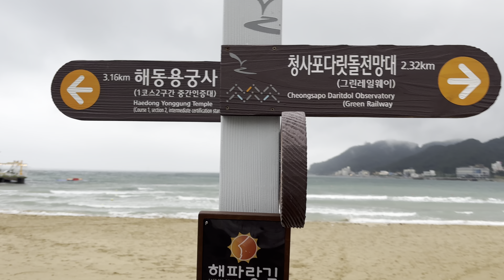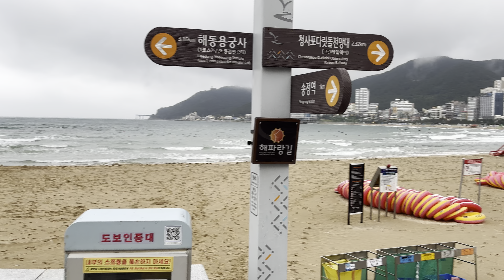Galmaetgil Trail Course 2 - mistakenly punching Route 1-2 arrival stamp Jul 18, 2024 1851hrs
Jul 18, 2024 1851hrs Galmaetgil Trail Course 2 (Section 2-1) - mistakenly punching Route 1-2 arrival stamp. I should have punched Route 2-1 departure stamp because I started walking from arrival point (Millakgyo Bridge).